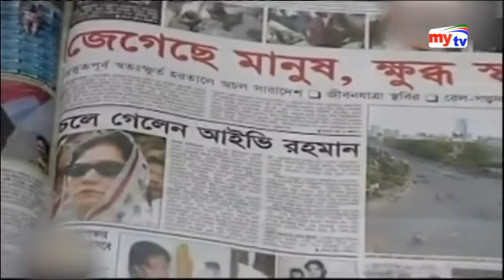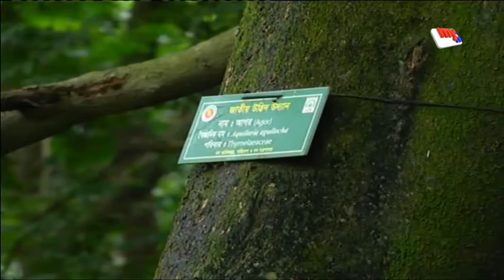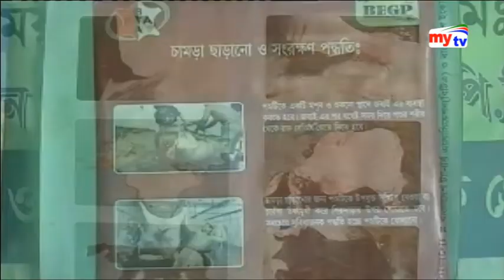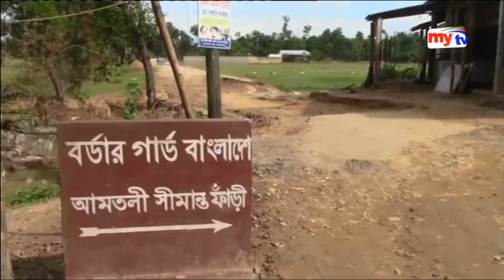Latest mytv News Update।07:30pm।Friday।24.08.18